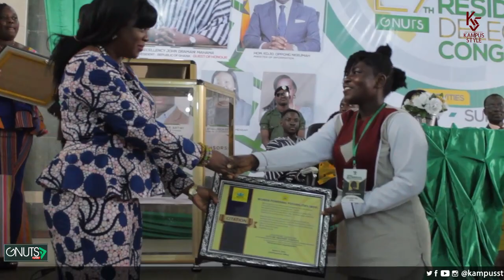Gnuts 27th Annual Delegates Congress Summit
Full Video of the Ghana National Union Students, Gnuts 27th Annual Delegates Congress Summit.
Guest Speaker: Hon. Kojo Oppong Nkrumah
Minister Of Information

Madam Sheila Naa Boamah
Naptex Executive Secretary